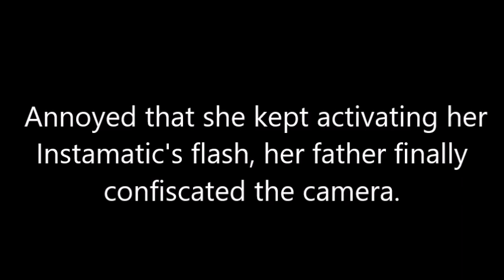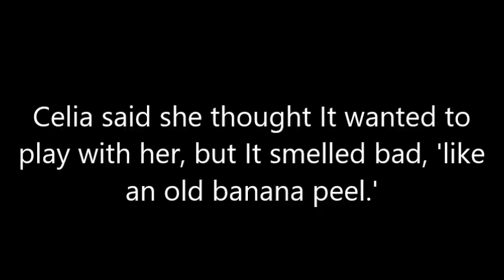Mystery Creature photographed in a Cave by 7 Year Old Girl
Visiting Carlsbad Caverns In 1966, 7 year old Celia Barton said something was 'grabbing at her' as she followed her parents while strolling down to the Cavern's Big Room.